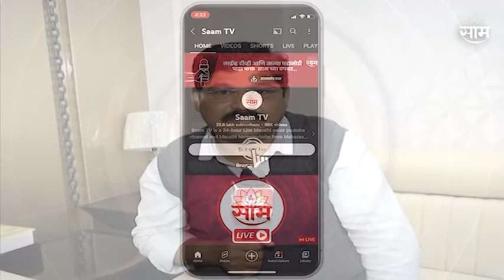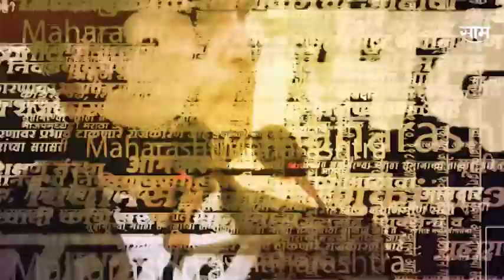Sanjay Shirsat | अब्दुल सत्तार आणि माझ्यात मैत्री आहे, त्यामुळे तो आमदार कोण हा प्रश्न अणुत्तरीतच?